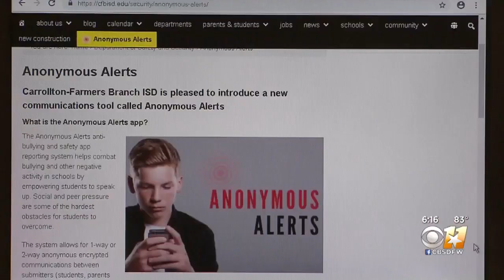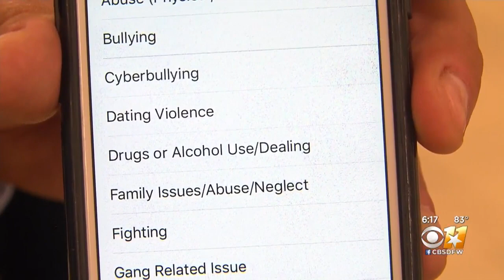North Texas School District Implements New Plan To Keep Students Safe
Steve Pickett shows us how an app is part of a new safety initiative at the Carrollton-Farmers Branch school district.